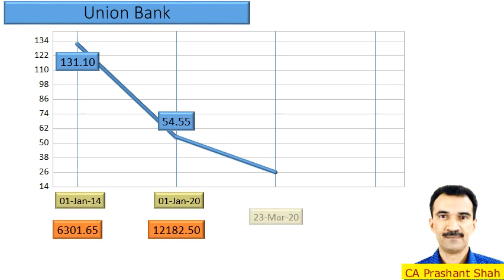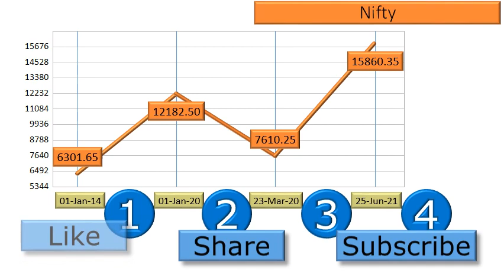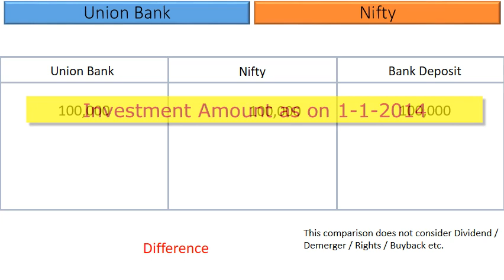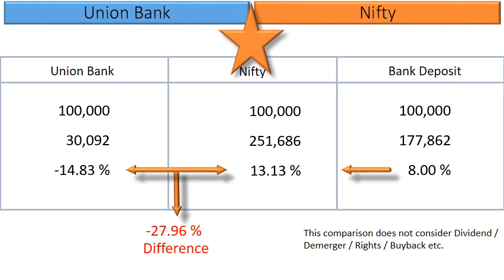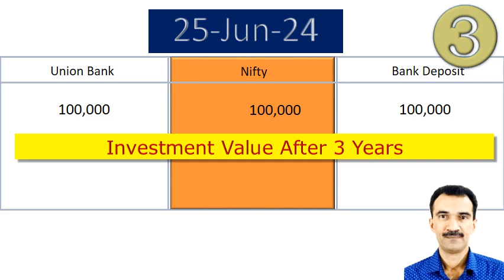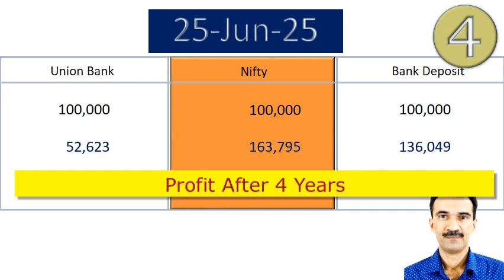Union Bank Price Analysis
What are the returns that retail investors have Earned in Union Bank?